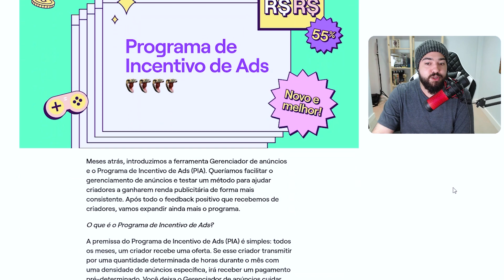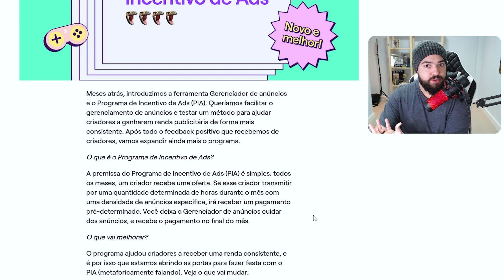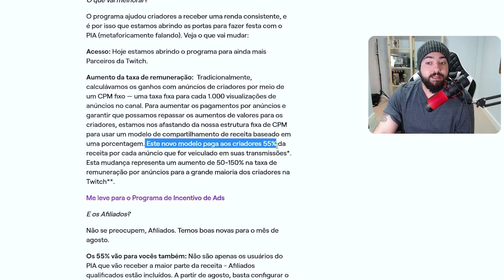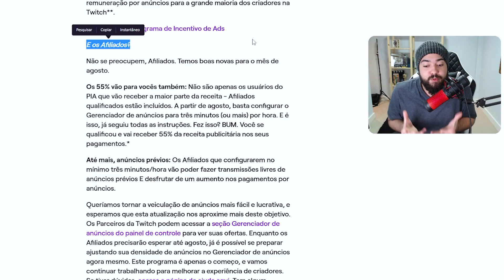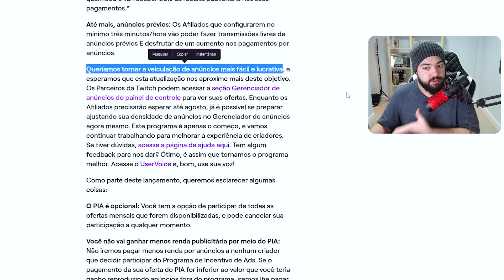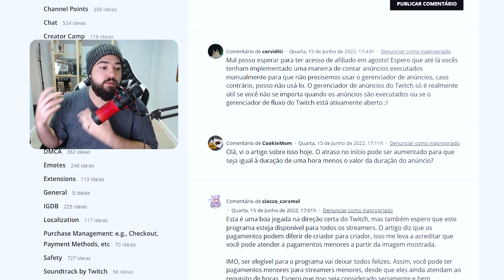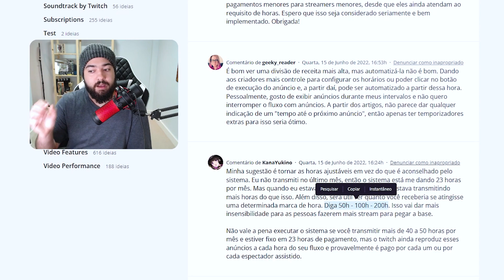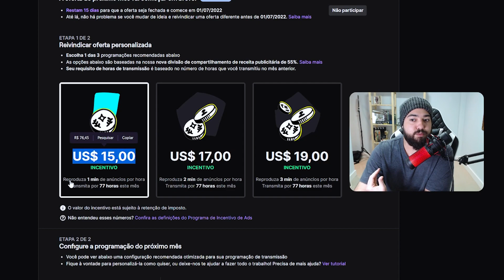Nova divisão de receita da Twitch e programa de incentivo!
No vídeo de hoje temos novidades sobre o Programa de Incentivo de Ads da Twitch e sobre a nova divisão de 55% da receita dos Ads com os criadores! E ai? É bom ou ruim tudo isso?

0:00 Intro
0:41 O que é o Programa de incentivo?
1:55 Nova divisão de receita dos Ads.
3:15 O que muda para os Afiliados?
3:53 Minha dúvida principal
4:43 Resumo
4:58 Feedback da comunidade!
6:37 Minha oferta dentro do PIA.
7:35 Minha opinião pessoal sobre as novidades.